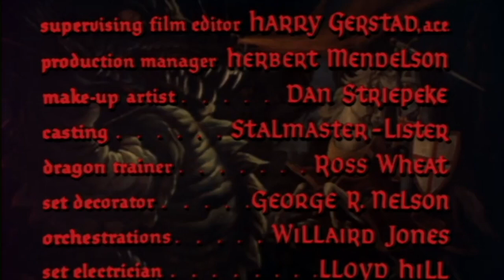The Magic Sword ~ ( Full Film )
The Magic Sword is very loosely based on the 'St. George And The Dragon' legend.
A devious wizard Lodac (Basil Rathbone) abducts Princess Helene (Anne Helm).
Young Sir George (Gary Lockwood) vows to rescue the fair maiden and win her heart in the process.

George, who apprentices for a bumbling witch, nabs an enchanted sword from his boss's collection and makes off for Lodac's lair, only to find that the much more experienced Sir Branton (Liam Sullivan) is already on the case.

Just as George tries to fend off Lodac and Branton, his secret weapon runs out of magic.

Writers: Bert I. Gordon (story), Bernard C. Schoenfeld (screenplay) (as Bernard Schoenfeld)

Stars: Basil Rathbone, Estelle Winwood, Gary Lockwood,

Genre: Fantasy, Action, Drama
Colour:  colour
Run time: 80 min.
Sound: Sound
Year: 1962